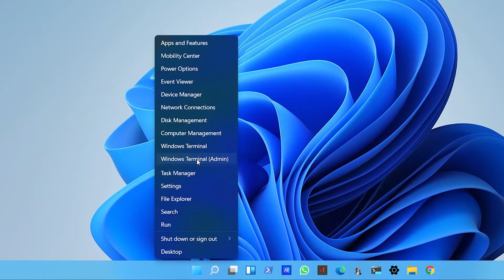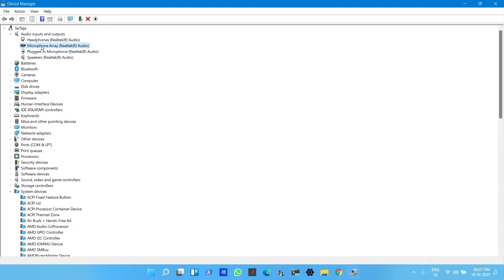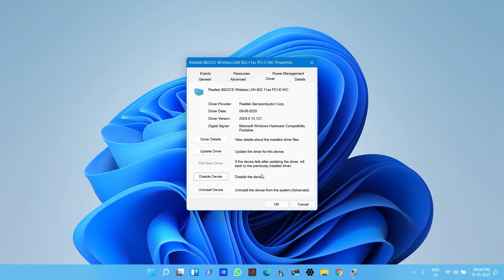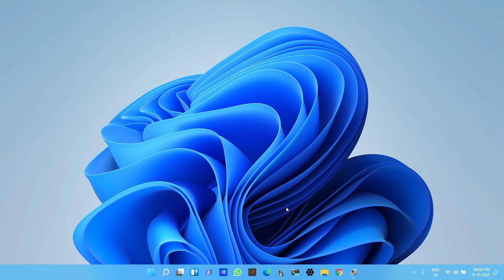Fix Wi-Fi Drivers in Windows 11 | Windows 10 | Latest | 2021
Wi-Fi Not working ? ? ? Graphics drivers not working ? ? ?
This video describes how to fix any Wifi Driver or any driver issue on Windows 10 and Windows 11 with 3 simple steps.

Audio Gear 🎙️:
Note : If you buy products from above link I will get small amount and supports my channel, however the product price wont vary.